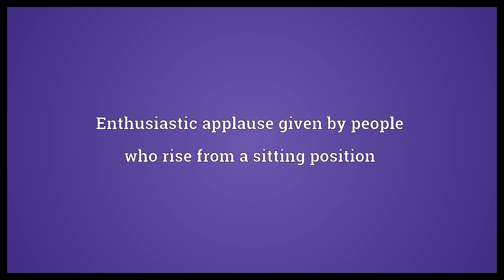Standing ovation Meaning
Video shows what standing ovation means. Enthusiastic applause given by people who rise from a sitting position.  Standing ovation Meaning. How to pronounce, definition audio dictionary. How to say standing ovation. Powered by MaryTTS, Wiktionary